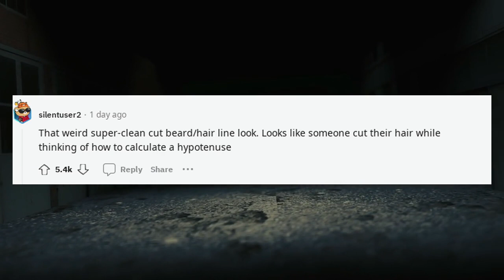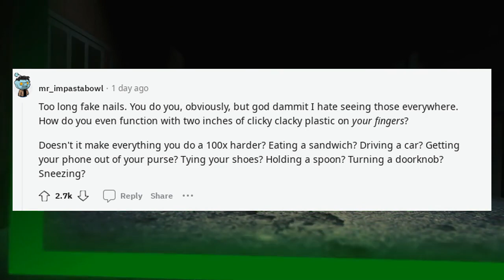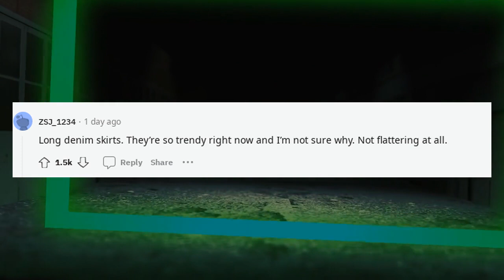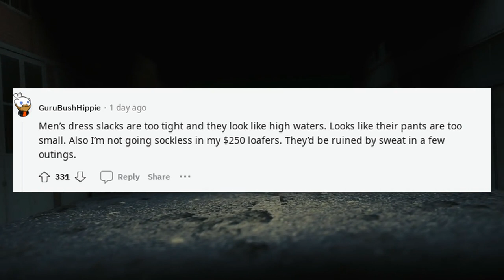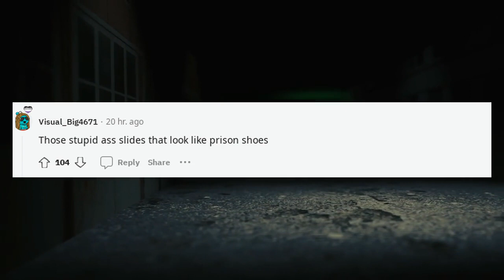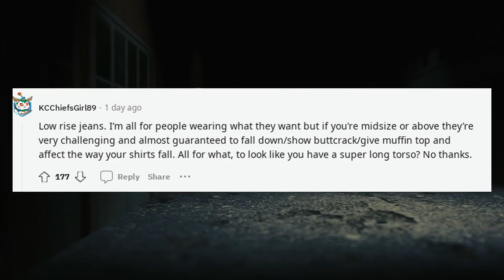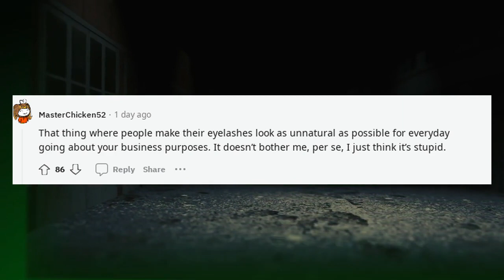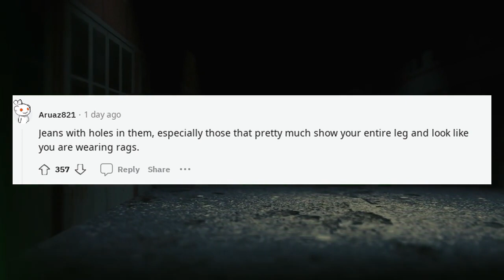Best Askreddit Stories | What is the fashion trend that you cant stand but ?